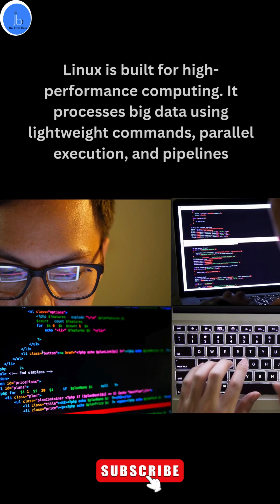How Linux Makes DNA Data Analysis 10x Faster 🚀 | Bioinformatics Secret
DNA sequencing is massive—one genome equals 3 billion base pairs! Traditional systems choke on that much data. But Linux? It handles it 10x faster. ⚡

In this video, discover why every bioinformatician and biologist needs Linux: from handling huge FASTQ files to running tools like Bowtie, BLAST, and BWA with lightning speed.

👉 Learn how Linux powers genome analysis, variant calling, and big data pipelines used by top labs worldwide.
💡 Follow for more bioinformatics tutorials, Linux hacks, and biotech career tips